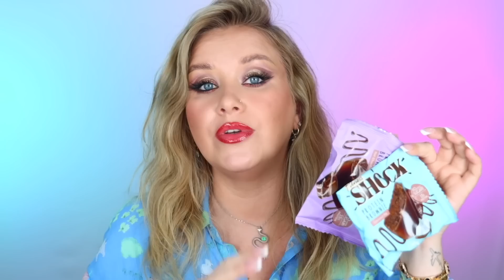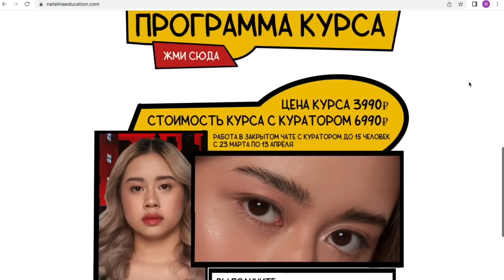РАЗБИРАЕМ МАКИЯЖ КРИСТИНЫ АГИЛЕРЫ I MUAналитика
КУРС BROW HERO
СТАРТ ПРОДАЖ 01.03 в 12:00 на natalinaeducation.com
✔︎Мой Грустнограм @natalinamua
🎥Мое оборудование для съемки:
Камера Canon Mark IV 5D
Объектив Canon EF 24-70mm f/2.8L II USM
Макро Sigma 105mm Art Микрофон
Sennheiser mkh 416 x Zoom H6
Свет Kinoflo
Монтирую видео в Final Cut
💌*Ссылки в инфобоксе не аффилированые. Размещение информации о конкурсе спонсировано, при этом мнение о продукте является личным.